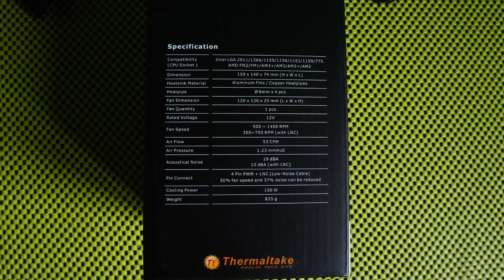Thermaltake Riing Silent 12 Magyar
Camera: sony VG10 18-55